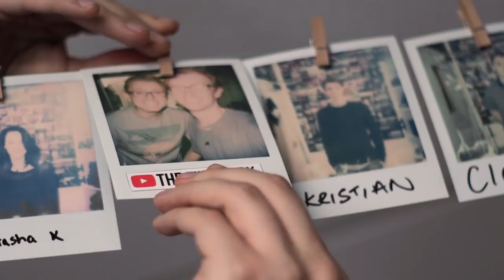The Film Look Vlogs is now BTS | Behind The Scenes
We changed the name of The Film Look Vlogs to Behind The Scenes, and we are on the Young Filmmakers Podcast hosted By Max from Valley Films, check it out via the link below.

📞 The Socials